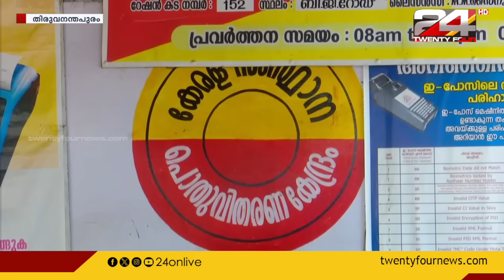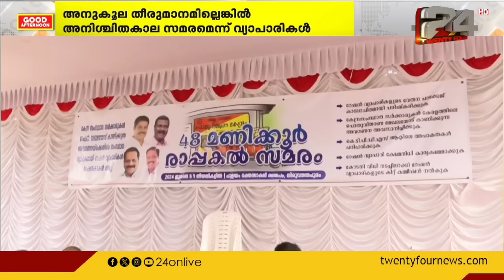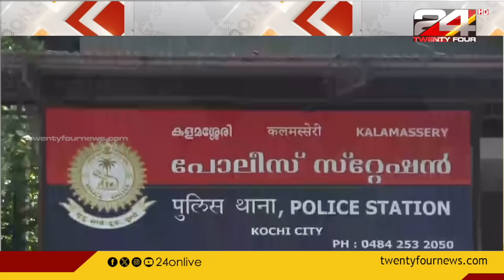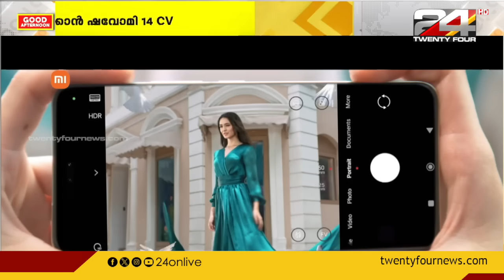GOOD AFTERNOON | 09 July 2024 | TK Reejith | 24 NEWS